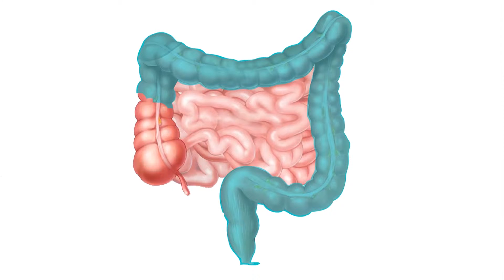Lymfosan na parazity v tele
Video o Lymfosane,  preparáte ničiaceho drobné parazity mimo hrubého čreva. Mimoriadne dočisťuje lymfu po parazitálnej kúre.